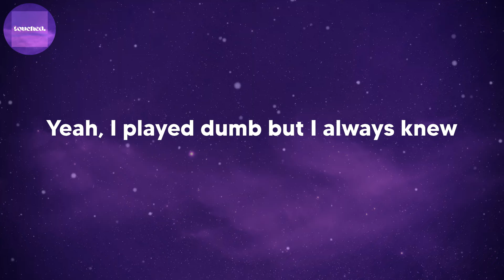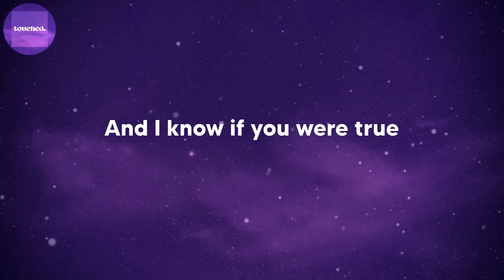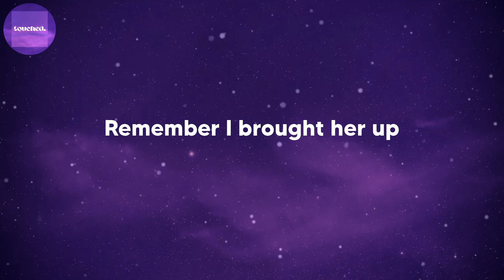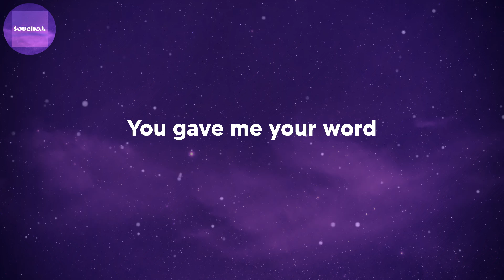Olivia Rodrigo - traitor (lyrics)